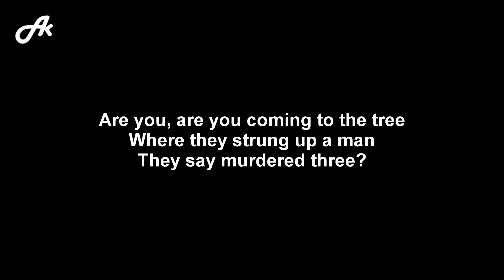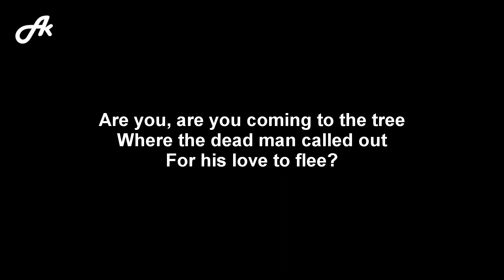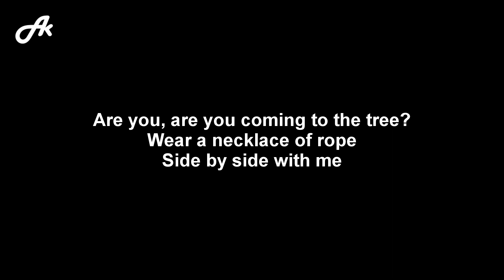Rachel Zegler – The Hanging Tree (acoustic karaoke)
Rachel Zegler The Hanging Tree The Hunger Games The Ballad of Songbirds & Snakes karaoke acoustic version instrumental backing track accompaniment song cover songs lyrics.